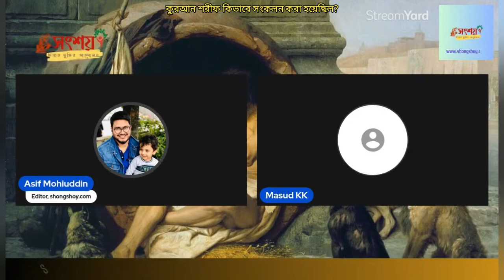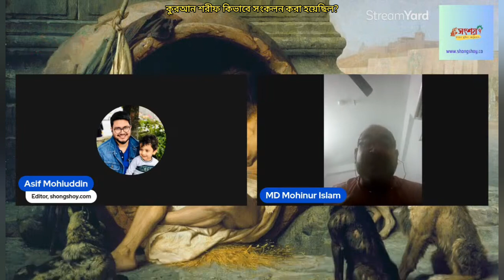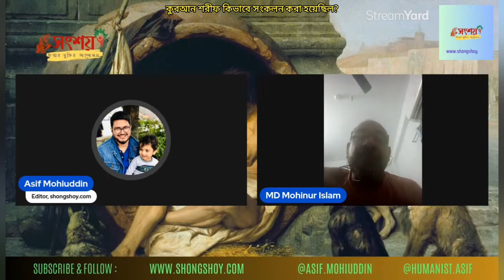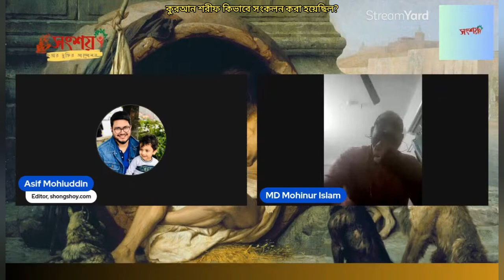কুরআন শরীফ কীভাবে সংকলন করা হয়েছিল?